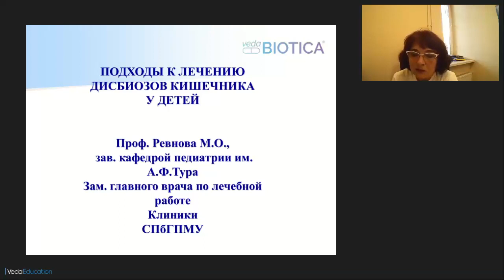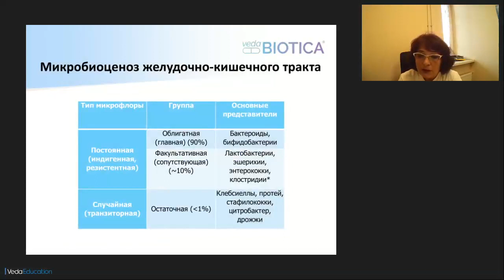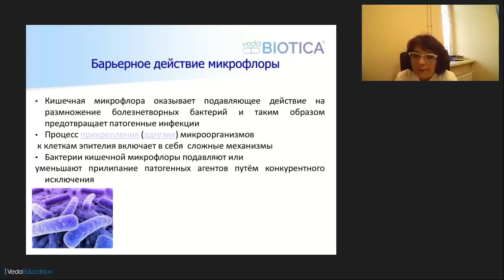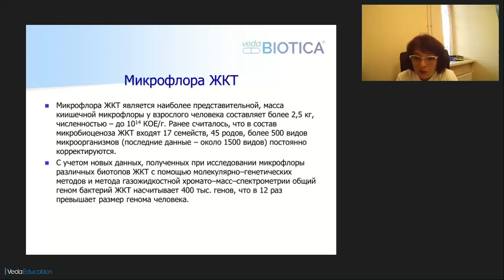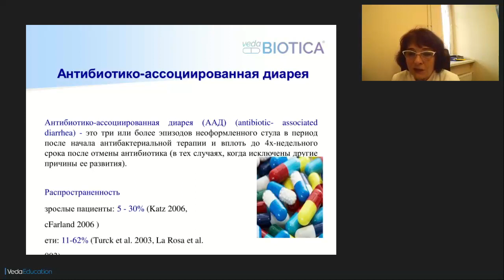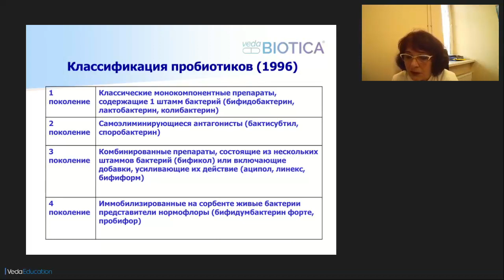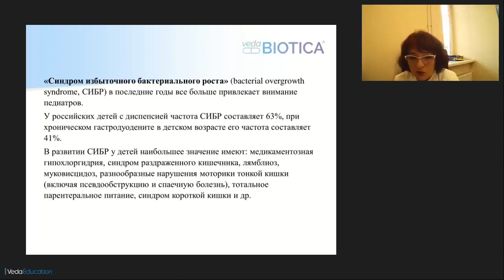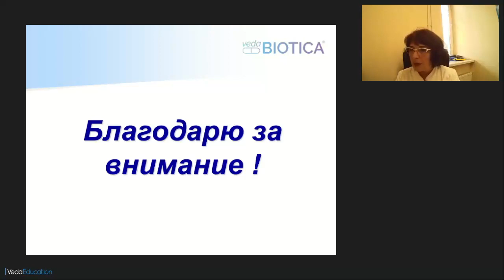Роль микрофлоры кишечника в профилактике заболеваний у детей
Запись онлайн вебинара- Роль микрофлоры кишечника в профилактике заболеваний у детей.
💊 Разберемся в вопросе влияния бактерий и как они восстанавливают полезную микрофлору, а также способствуют укреплению местного иммунитета.
✅ Уникальная возможность расширить свои компетенции в вопросе восстановления микрофлоры, получить ценные знания как помочь себе и близким улучшить здоровье.